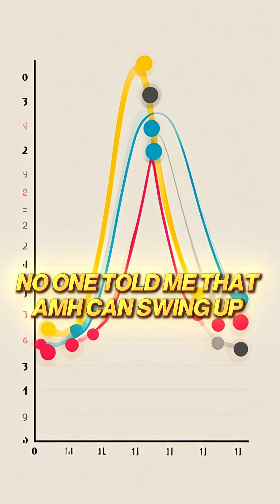Low AMH? Here’s the Big Mistake Everyone Makes (Even Doctors)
Many women are told that their AMH level can predict their fertility,  but that is one of the biggest misconceptions in reproductive medicine.

This video explains the real science behind AMH (Anti-Müllerian Hormone) and why a single low AMH result should never determine your future.

AMH is not a fixed number. A major study of 1,800 women showed that 42% of women labelled as “very low AMH” later tested above that level.

Not because their ovaries improved, but because AMH naturally fluctuates.

These changes can happen within just six months, especially in younger women.

This video breaks down why AMH can go up or down, what the numbers really mean, and why the test is often misinterpreted.

Most importantly, it explains what AMH can,  and cannot,  predict:
✔ AMH predicts how strongly your ovaries respond to IVF
✘ It does not predict natural fertility
✘ It does not measure egg quality
✘ It does not decide whether you can get pregnant

AMH is a snapshot, not a life sentence.

If your result doesn’t match your symptoms or clinical picture, repeating the test is reasonable,  not for false hope, but for accuracy.

Watch till the end to understand the real purpose of AMH and how to interpret it correctly.